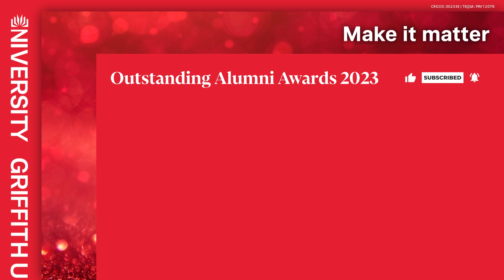Dr Sultan AlNeyadi | 2023 Outstanding International Alumnus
Dr Sultan AlNeyadi
Doctor of Philosophy/Master of Information Technology

Fulfilling his childhood dream, Dr Sultan AlNeyadi is undertaking a six-month-long mission orbiting the International Space Station (ISS Expedition 69) serving as flight engineer with NASA’s SpaceX Crew-6.